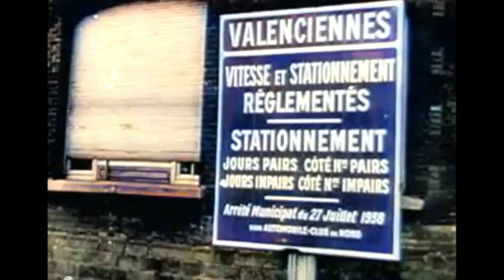WW2 Nazi Germany Takes Over Europe!. *New Color Footage! Hitler Lies! America Joins Allies inEurope.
ww2 Firing Squad Executions by Americans and the FFI in COLOR! WAR STORIES. Army punishment. My first narrated World War 2 video ever. Edited for this channel.
Battle of France (May 10–June 25, 1940), during World War II, the Nazi German invasion of the Low Countries and France.
Video Link 1st Narrated Video France occupation, liberation & executions.
2:14 TRANS=Direct Hit
2:19-TRANS= Pounding France with Heavy Artillery fire again and again.
3:03- German tank translation that our armored vehicles going over neglected streets.
3:09- 5 German armies fanned out all over France.
5:15- Rare scene of Happy Hitler
5:30 HITLER ATTACKS NORWAY AND DENMARK
Nazi Rallies In America, Maddison Square Gardens
WHAT GERMANY DID IN FRANCE. IT WAS REPEATING ALL OVER EUROPE.
6:30-7:14-
FRENCH NAZI SYMPATHIZERS PUNCH, KICK, TRIP, HIT, AND SPIT ON ALLIED SOLDIERS MARCHED THROUGH THE STREETS OF PARIS. I HAD ALAYS WONDERED IF
AMERICA HAD GROUPS LIKE THE FRENCH THAT SUPPORTED HITLER?